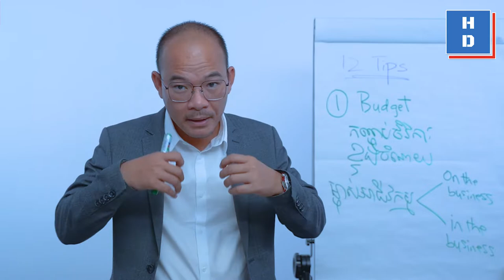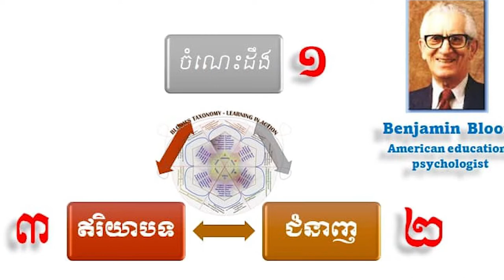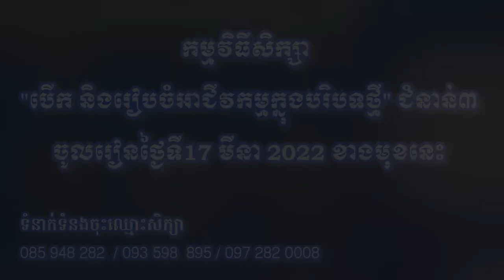HOME-DUCATION ស្ថាប័នបណ្ដុះបណ្ដាលផ្នែកអាជីវកម្ម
HOME-DUCATION
សូមថ្លែងអំណរគុណចំពោះបងប្រុស រាជ ជុំនិត និងបងប្អូនម្ចាស់អាជីវកម្មជាច្រើនទៀតដែលបានគាំទ្រកម្មវិធីសិក្សានៅ ហូម-ឌូខេសិន កន្លងមក។
✨ចុះឈ្មោះឥលូវនេះដើម្បីទទួលបានតម្លៃពិសេស✨ ក្នុងកម្មវិធីសិក្សា “បើក និងរៀបចំអាជីវកម្មក្នុងបរិបទថ្មី ជំនាន់៣”

សូមអរគុណ!